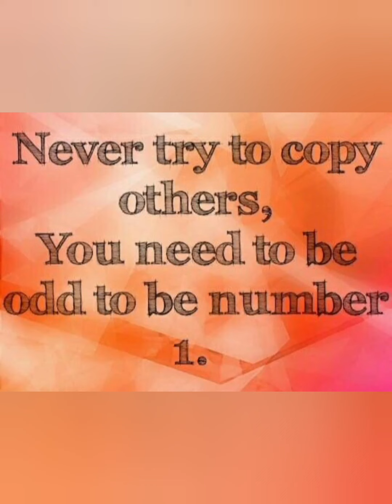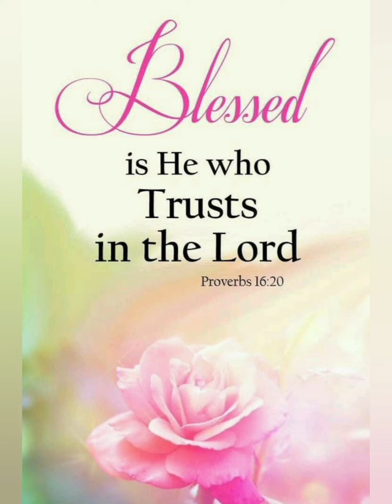2 PUC MATHEMATICS :: MID TERM QUESTION PAPER (DEC-2021) SOLVED:: HASSAN DISTRICT.. 😊💐👍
Musical Question Paper